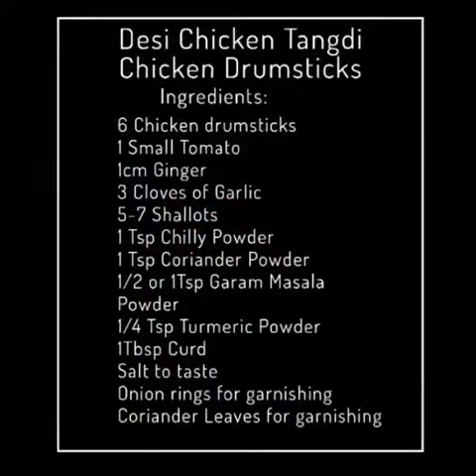DESI CHICKEN TANGDI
Desi Chicken Tangdi/Chicken Drumsticks/
கோழிக்கால் வறுவல்

This is my simplified version of Chicken Tangdi or Chicken Drumsticks or கோழிக்கால் வறுவல்
Serves:2 Persons
Marination Time:
Minimum:30 minutes
Maximum:Overnight
Cooking Time:30 minutes
Ingredients:
6 Chicken drumsticks
1 Small Tomato
1cm Ginger
3 Cloves of Garlic
5-7 Shallots
1 Tsp Chilly Powder
1 Tsp Coriander Powder
1/2 or 1Tsp Garam Masala Powder
1/4 Tsp Turmeric Powder
1Tbsp Curd
Salt to taste
Onion rings to garnish
Coriander Leaves to garnish
Procedure:
* Wash,clean and remove skin of Chicken drumsticks.
* Add 1 Tsp Chilly Powder,1 Tsp Coriander Powder,1/2 or 1Tsp Garam Masala Powder, 1/4 Tsp Turmeric Powder,1 Tsp Salt and 1Tbsp Curd.
* Grind ,1 Small Tomato,1cm Ginger,
3 Cloves of Garlic and 5-7 Shallots to paste.
Add it to chicken and mix thoroughly.
* Let it marinate and rest. ( minimum -30 minutes and maximum- overnight )
* Heat Oil in a Pan and add Marinated Chicken and saute on high flame for few minutes.
* Cover and cook in low flame for 20 minutes. (It will cook in its own liquids that ooze out)
* After 20 minutes, Chicken is cooked well .
* Saute till Oil separates.
* Desi Chicken Tangdi/ Chicken Drumsticks are done!
* Transfer to a serving dish and garnish with Coriander leaves and Onion rings.
* Serve as Starter or as Sidedish.
Hope you enjoy making this.
Touch of Love
Selvi Rajarathinam